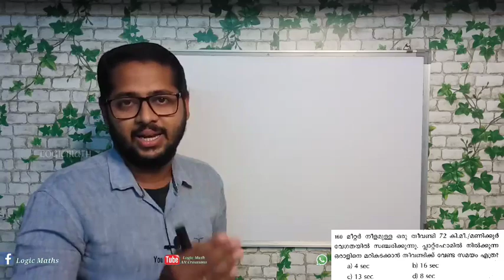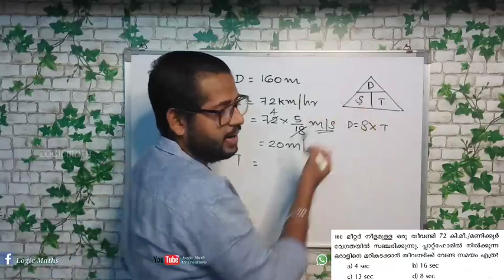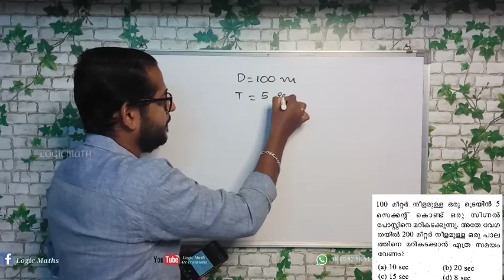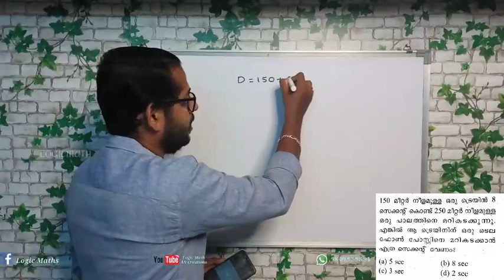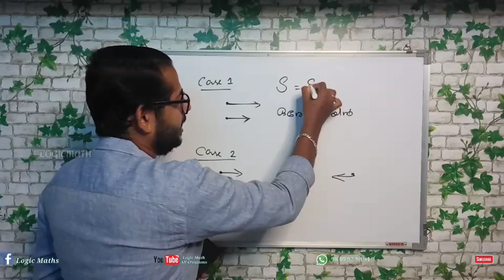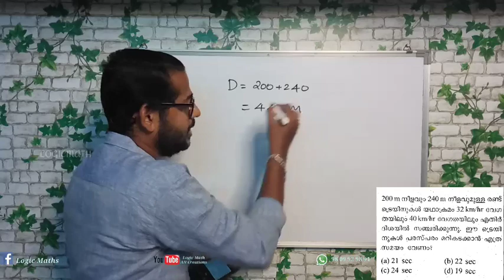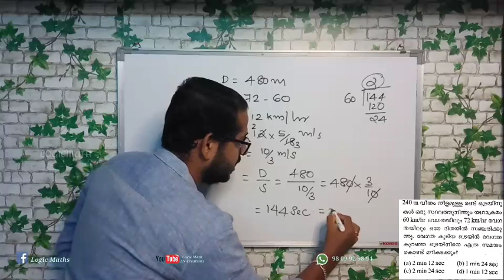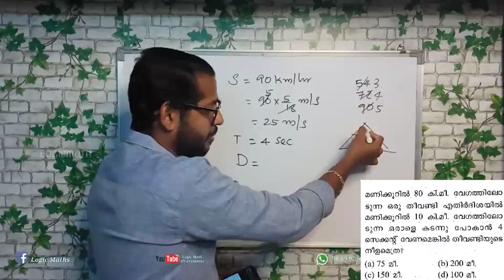TRAIN Problems : Part 2